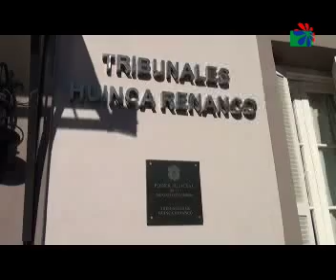MARCOS ALMEIDA DENUNCIA DE MAMULL MAPU